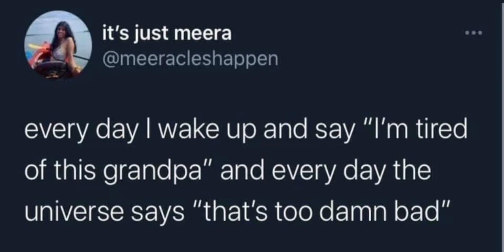Soggy Soggy Waffles by Noki Blu (Music Track)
Noki Blu's SoundCloud Music